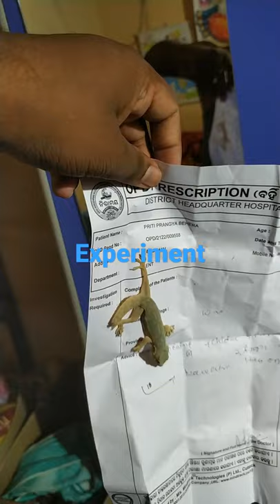experiment! lizard 🦎 nature love animal lover 💗💗💗